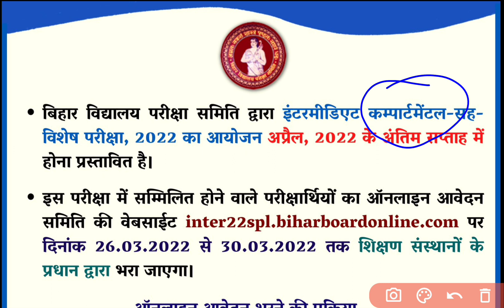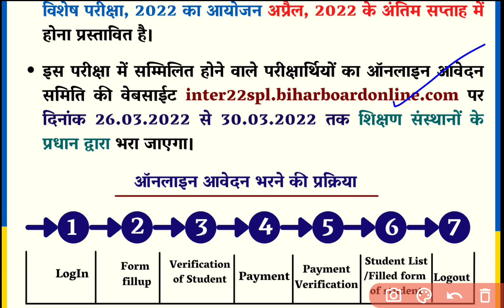bihar board inter compartmental 2022 | bihar board 12th compartmental exam 2022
bihar board inter compartmental 2022
bihar board class 12 compartment exam 2022

My Dear Friend इस वीडियो मैंने यानी की 𝗦𝗮𝗿𝗸𝗮𝗿𝗶 𝗜𝗧𝗜 ने आपको बिहार बोर्ड इंटर कम्पार्टमेंटल 2022 के बारे में बताया है जी

 👉 Telegram पर सर्च करें @Sarkari_ITI

bihar board inter compartmental exam date 2022,
bihar board 12th compartmental 2022,
inter compartment exam date 2022,
bihar board 12th scrutiny date 2022,
Compartment Exam, supplementary exam kya hota hai,
Bihar Board 12th Compartmental Exam Date 2022,
Inter Compartment Exam Date 2022 BSEB,
bseb compartmental form online date,
12th compartmental exam,
Bihar Board 12th Compartment Exam Date 2022,
BSEB Inter Compartment Exam From 2022,
difference Between compartment marksheet & Annual Marksheet,
annual Marksheet VS compartment marksheet,
bihar board compartmental marksheet 2022, value of compartment marksheet,
BSEB Compartment marksheet 2022,
compartment and annual Marksheet me kya antar hai,
bseb compartmental form 2022,
12th compartmental form 2022,
bihar board 12th compartmental exam 2022,
12th compartmental form online,

Dhiraj Kumar
Live in :- Buxar (Bihar) 802101